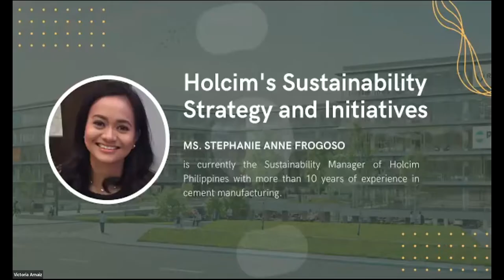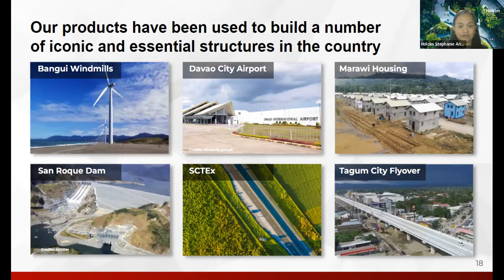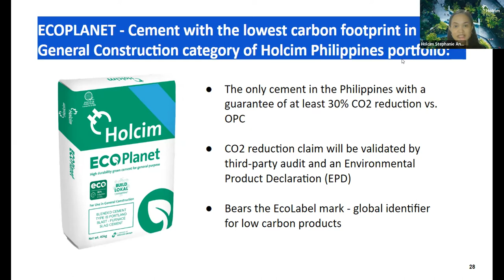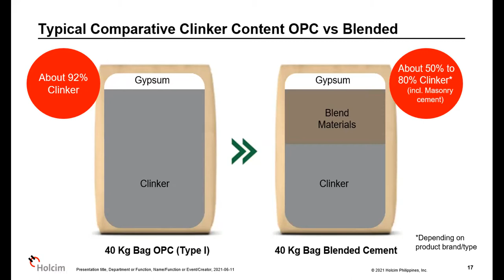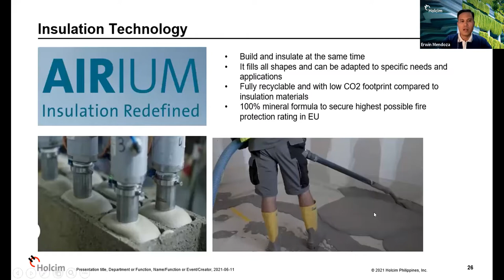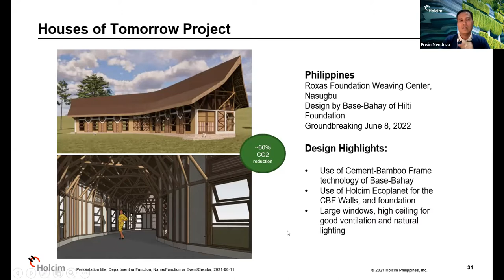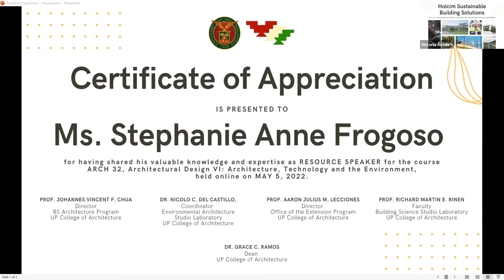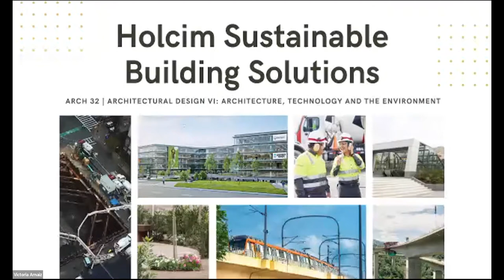Holcim Sustainable Building Solutions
The ARCH 32, Architectural Design VI: Architecture, Technology, and the Environment classes of the UP College of Architecture invited resource speakers from Holcim Philippines to have a talk about “Introduction to Holcim Sustainable Building Solutions.” The talk was conducted online via Zoom application last May 5, 2022, Thursday. The invited resource speakers were Ms. Stephanie Anne Frogoso currently the Sustainability Manager and Engr. Erwin Mendoza currently the Head of Innovation and Technical Sales for Holcim Philippines. The resource speakers had presented Holcim’s approach and best practices achieving its net zero emissions and the sustainable building materials and solutions the company has produced.